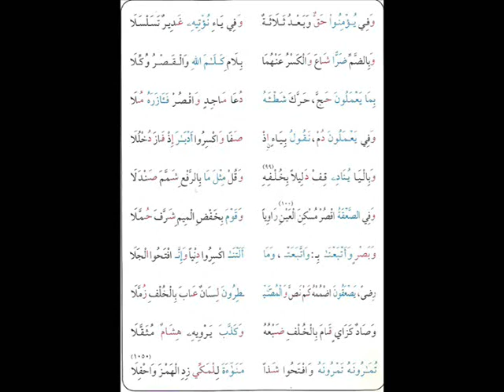الشاطبية مكررة 10مرات من 1041الى 1050بصوت القارئ كمال المروش